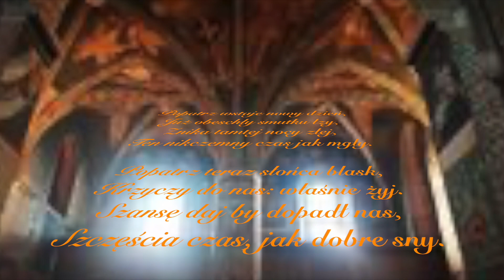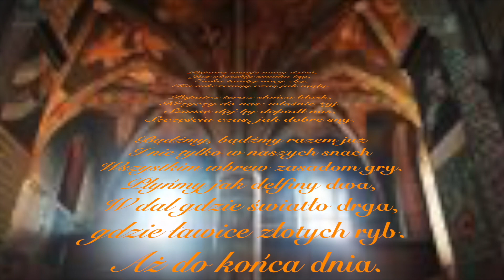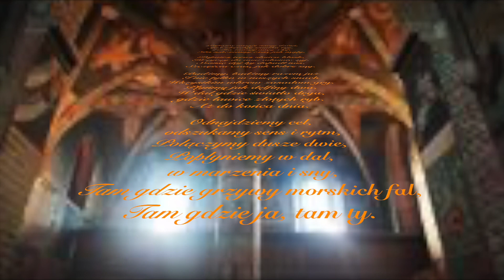"His last Christmas" - muzyka Katarzyna Piotrowska & utwór poetycki Grzegorz Nowicki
"His last Christmas" Music composed by Katarzyna Piotrowska during the FSAE program in Sofia 2023
Utwór poetycki autorstwa Grzegorza Nowickiego
music recorded at Doli Media Studio in Sofia Bulgaria
Violin I - Negina Stoyanova, Elena Ganova, Teodora Kostadinova, Yulia Katsarska, Dorotea Kristeva, Iva Dzhadzheva
Violin II - Petya Dimitrova, Diana Koleva, Rossen Kazandzhiev, Kiril Minchev, Diana Stancheva, Nikolinka Yordanova
Viola - Stefania Yankova, Maria Valchanova, Evgenia Dimova, Ralitsa Tcherneva, Evgenia Bauer
Cello - Teodora Atanasova, Viktor Traykov, Vesela Pandinova
Double Bass - Margarita Kalcheva, Kristian Kosev, Venelin Tachev
Conductor - Derek Gleeson
Sound Engineer - Vladislav Boyadzhiev
Supervisor - Christo Pavlov
Photos: Grzegorz Nowicki
Special thanks to the institution's director - Andy Hill, and all members of the FSAE team